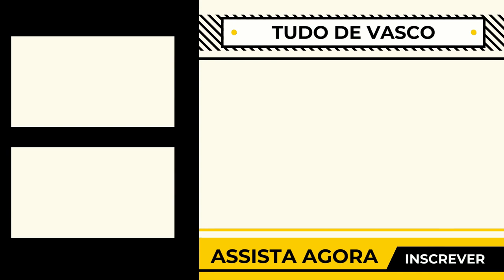VAMOS VER OS GOLS E JOGADAS DE LUIZ ARAÚJO, MEIA ESPECULADO NO VASCO!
Veja os melhores gols, dribles e jogadas de Luiz Araújo, especulado no Vasco!

0:00 Tudo de Vasco
0:16 Inscreva-se e Deixe o seu Like!

vasco,
vasco notícias,